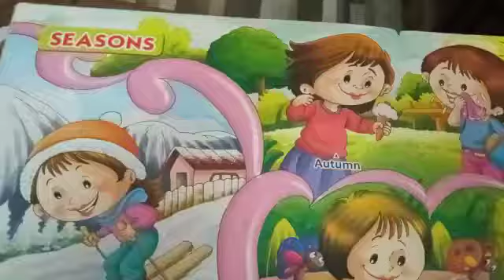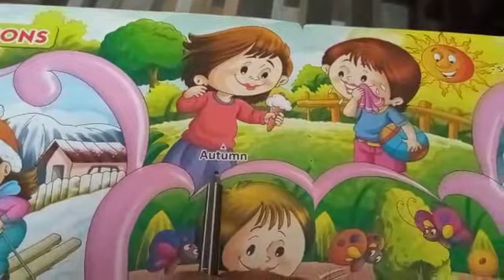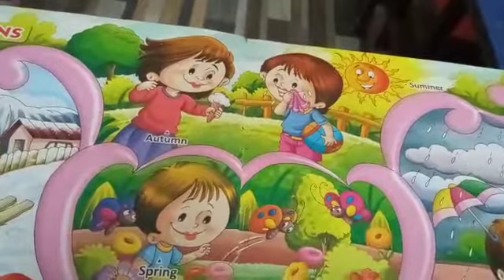LKG GK SH 14